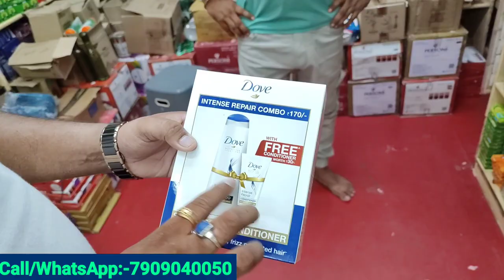पूरे पटना में जेनरल स्टोर और कॉस्मेटिक सबसे सस्ता और बड़े मार्केट से करें ख़ुद का रोजगार | Patna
Shop Address :- Shop No 21,First Floore Bajaj Plaza, Machharhatta,Patna City

Jenral Store Wholesale Market Patna
Jenral Store Wholesale Market
Jenral Store business
How to Start Jenral Store
Small business ideas
Jenral Store business ideas
New Store business
Patna City Market
Branded Cosmetic items wholesale market
Cosmetic Shop in Patna
Cosmetic market in Patna
branded Shop in Patna
Cosmetics items wholesale market bihar
New business ideas
2022 business ideas
Cosmetic item Delhi
Aditya pandey vlogs
Cosmetic wholesale market in Patna
Cosmetic Manufacturer in Patna
Shringaar items in Patna
Wholesale market in bihar
Sadar Bazar Delhi
Patna Chor bazar
Churi market in Patna
Saree wholesale market
Artificial jewellery Shop patna
Artificial Jewellery Manufacturer
bangles wholesale market
Nail paint wholesale market
Churi wholesale market
bindi wholesale market
Cosmetic wholesale market
Cosmetic items patna
Patna Churi market
Patna wholesale shop
cosmetic manufacturer
wholesale kurti surat
wholesale kurti kolkata
wholesale kurti Delhi

Only Videos Shoot ke liye call kare :-

Don't forget-